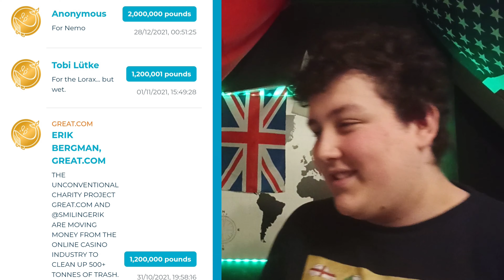Why Team Seas FAILED!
Mrbeast squid game didn't reach its goal

mr beast squid game is a new video by youtuber mrbeast and it is breaking records, 52 million views in a day and over 5 million likes. mrbeast is a popular youtube creator making videos like "I Put 100 Million Orbeez In My Friend's Backyard" or "I Spent 50 Hours In Solitary Confinement" he makes videos with chris the meme god AND karl jacobs who is on the dreamSMP. mrbeast makes spending videos and last to leave challenges but recently he has become far more mainstream and corporate like channels like smosh which isnt going well. this video is discussing my opinions on mrbeasts videos.

welcome to the camel croissant channel which is a youtube commentary channel similar to memeulous and danny gonzales and cody ko who make videos on controversial youtubers like jake paul AND logan paul AND james charles AND shane dawson. its very funny content that will give you lots of laughs and make you happy.